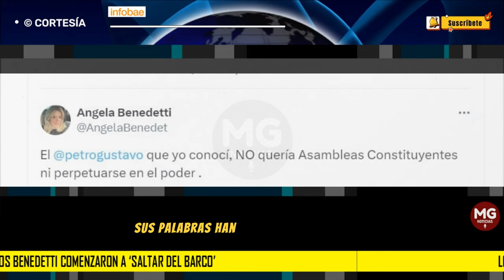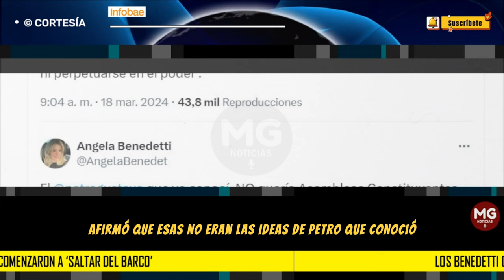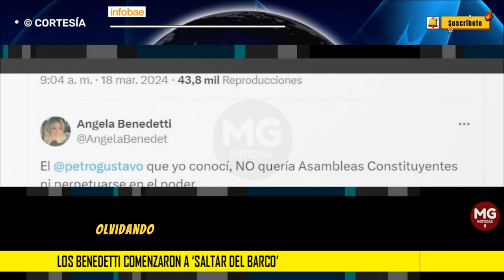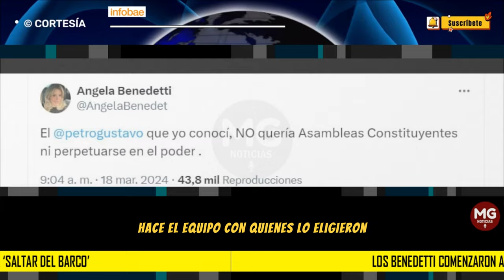🔴 LOS BENEDETTI COMENZARON A 'SALTAR DEL BARCO'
Los Benedetti comenzaron a ‘saltar del barco’: “El Petro que yo conocí NO quería Asambleas Constituyentes”
Luego de que el presidente propuso la convocatoria para cambiar la Constitución Política, la hermana de Armando Benedetti se pronunció en contra del mandatario
INFOBAE